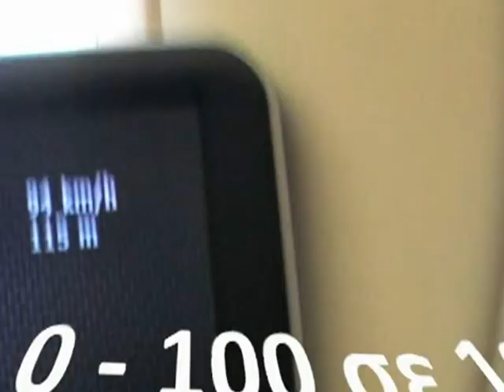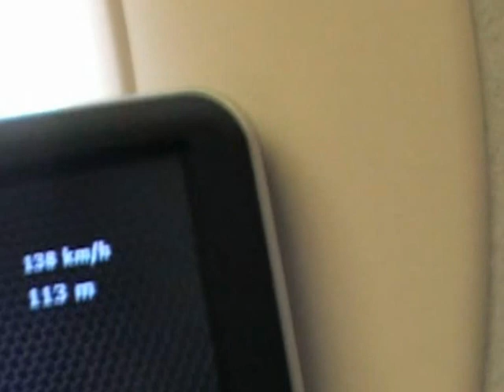Airbus A 320 acceleration 0-270Km/h 32sec !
From an ordinary flight from Athens to Thessaloniki Greece,
thanks to my MLS Destinator NAVI.